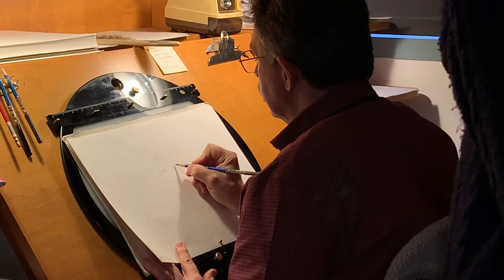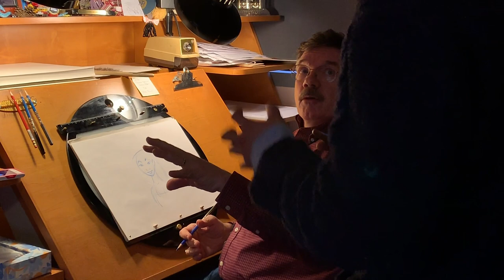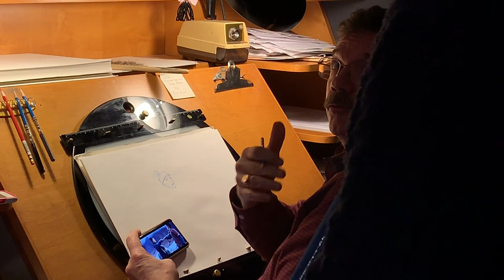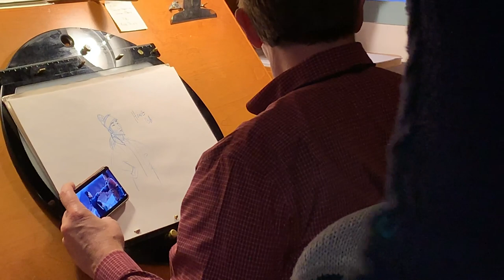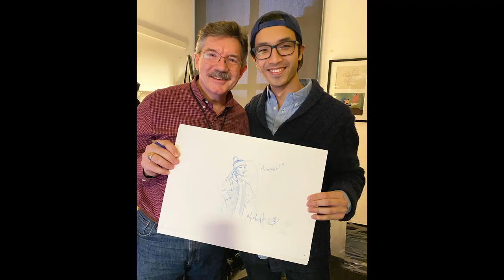Mark Henn Draws Mulan & Honghui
This was a pretty special moment for me... Not only did I get to meet the legendary Disney animator, Mark Henn - the OG designer of Jasmine, Mulan, Tiana, Belle, Giselle, Pocahontas, and Ariel. I had the opportunity to spend some time to chat and watch this master at work, where he drew @mulan and Honghui right in front of me 🙌❤️

On top of all that, I also got to learn the backstory of how he came up with some of these iconic characters in his career.